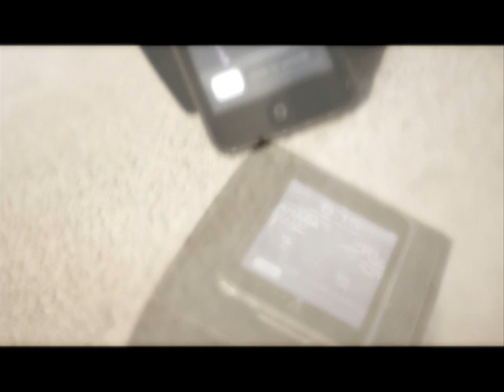iPod Touch First Generation Commercial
Great little video of my iPod Touch. Did a few shots and compiled this video with custom music!